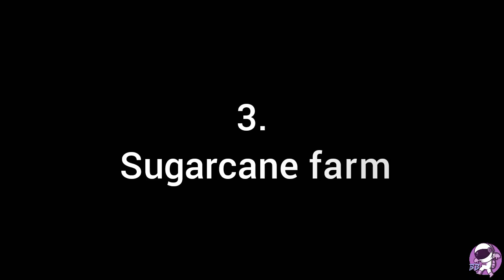Top 3 best automatic farm in minecraft pocket edition || Sharan Bee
Hii
this is my first long video,so please support me and this video for more